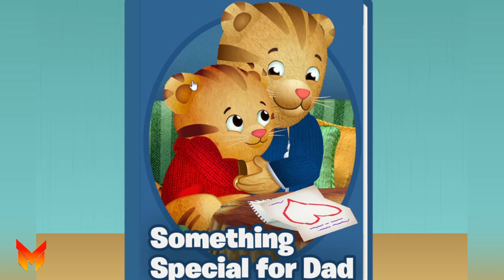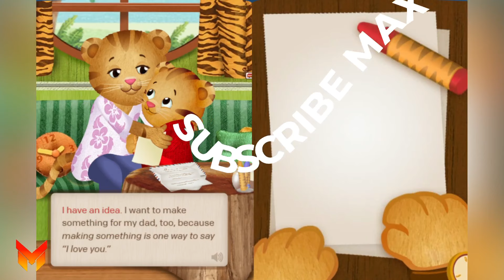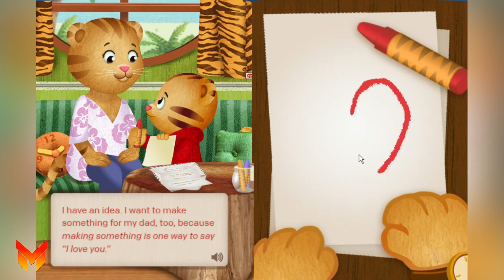Daniel Tiger Neighborhood Games and Stories Episodes 3361